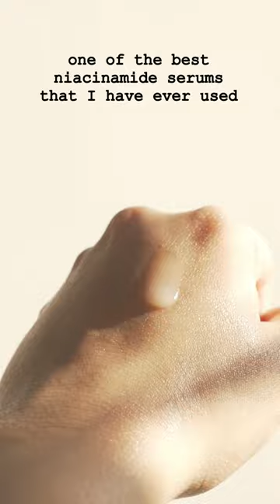these hidden skincare gems are✨BOMB✨